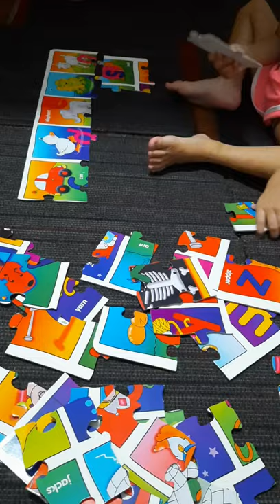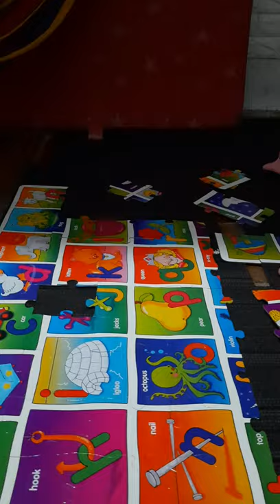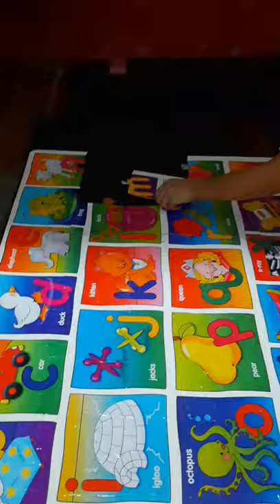Very Good Ate Riley | Alphabet Puzzle Solved | La RSTG Familia